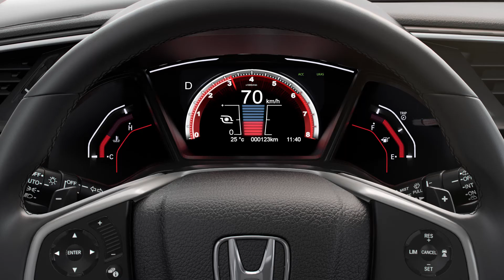Honda Civic Fuel Economy and Performance